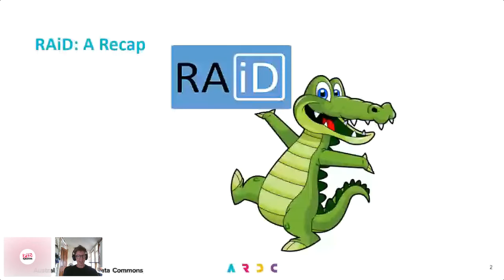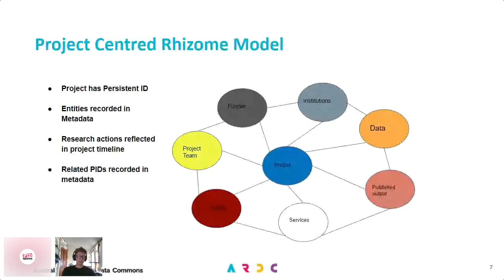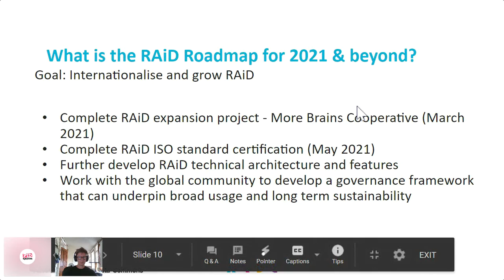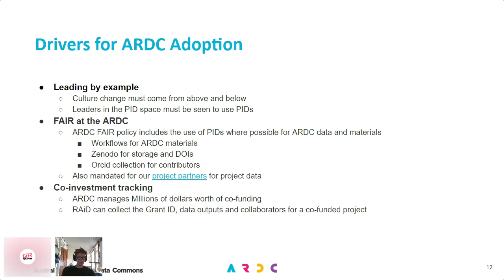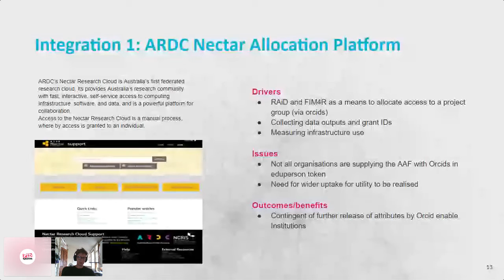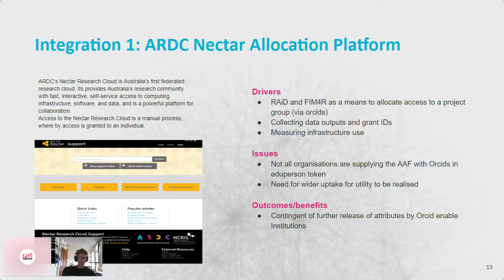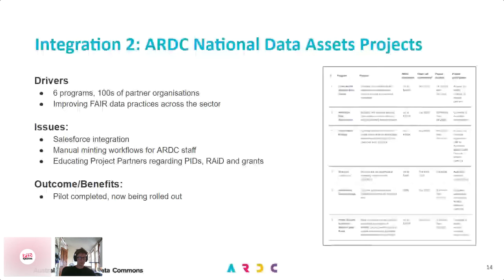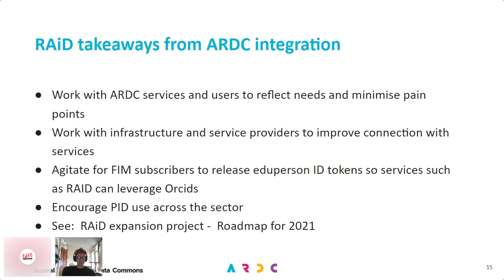RAiD integrations in the ARDC. Practicing what we Preach in PID-World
"RAiD integrations in the ARDC. Practicing what we Preach in PID-World (APAC)" by Siobhann McCafferty

In the spirit of practicing what we PID Preach, the ARDC recently integrated RAiDs with its Nectar Cloud allocation system and its partner project management system.

These two very different integrations use the same PID (RAiD) for a variety of reasons such as: encouraging FAIR data practices, increasing transparency, facilitating access and gathering metrics across the research activity.

This session will explain the drivers for integration, issues along the way, and the benefits of use for the ARDC and our project partners.